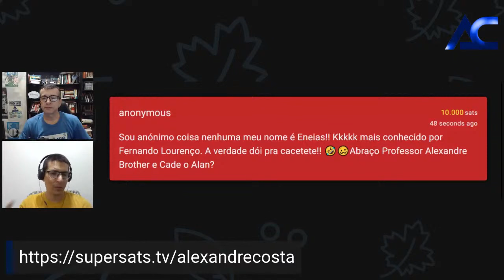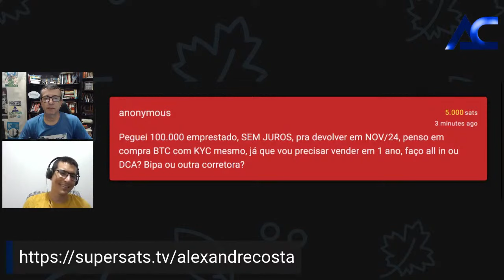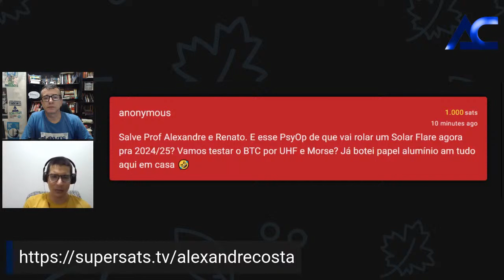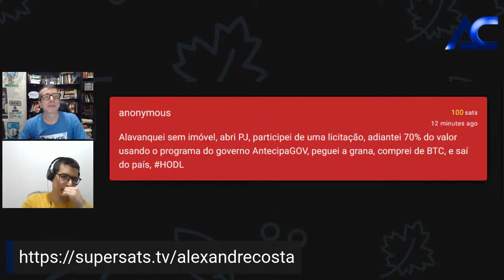TÁ CERTO ISSO?